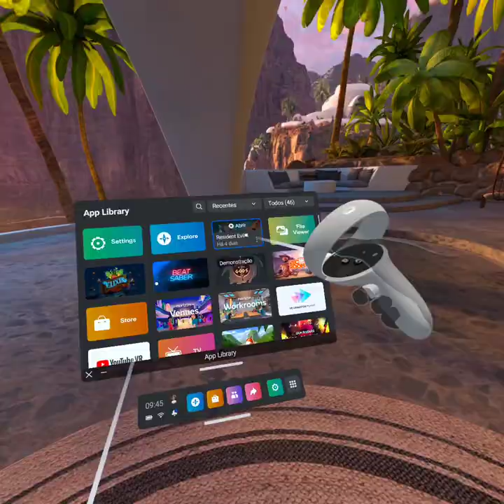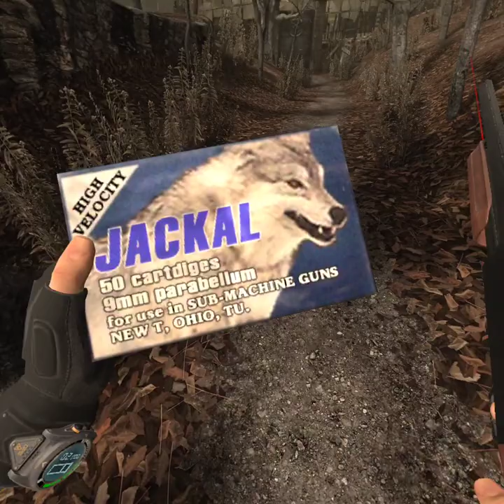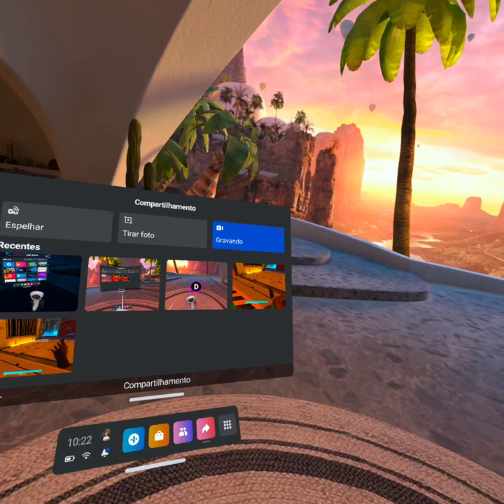RESIDENTE EVIL 4 . VR. 3